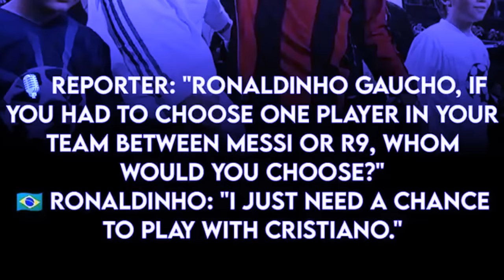kyndit ki riewieid football ba sa mynta dang phla u ronaldinho ia kane ha kaba iadei bad u ronaldo